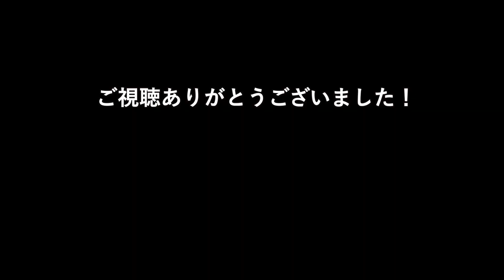【沖縄の旅】太古から繋がるガンガラーの谷、神秘の旅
ガンガラーの谷のツアーに参加して来ました。
ここは２万年以上も前の太古へ旅ができます。
ガンガラーの谷のホームページは下記です。
予約をしないと入れない可能性があるところです。
沖縄南部の南城市にあります。那覇空港からそれほど遠くないです。
ぜひ行ってみてください。お勧めです。

【カイラス旅チャンネル】では「旅」をテーマに動画をお届けしていきます。